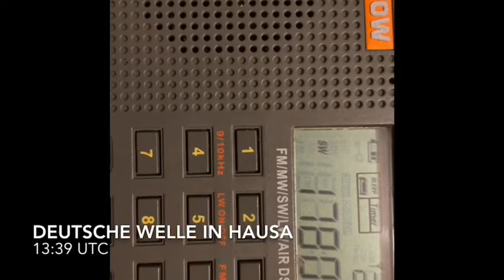Radio day this morning 2022 band scan ￼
Sorry my Spanish is bad I’m still learning ￼
I’ve done 600 days on Duolingo Language learning is very fun￼ I had to run this title through a translator￼

Día mundial de la radio (Mañana) 2022

Received￼ de Estados Unidos￼

Happy international radio day￼￼